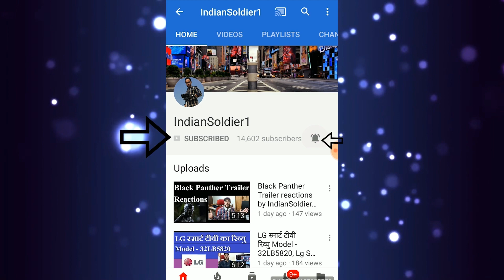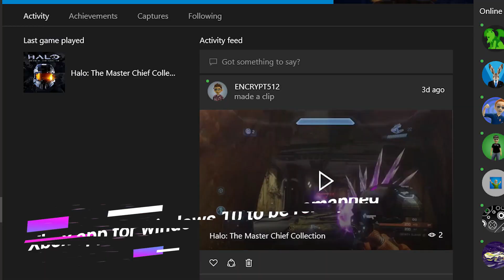Gaming News#13 | FORTNITE NEW SKIN + The Last of us 2 Detail + PlayStation 5 | HINDI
Gaming News#12 | FORTNITE NEW SKIN + The Last of us 2 Detail + PlayStation 5 | HINDI |

Guys this is a new video series that I will be continuing going forward.

Play fortnite with me, My PSN ID - indiansoldier1

FLipkart

Amazon

14ZcWWNgXccoLGXSQ4QL1uPLYAPTb8Dhnn

Thanks :)